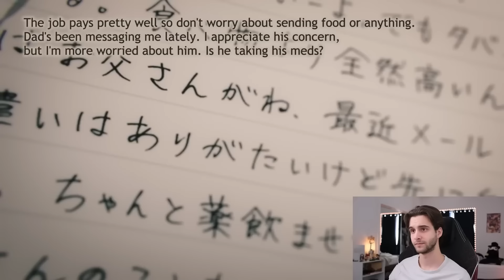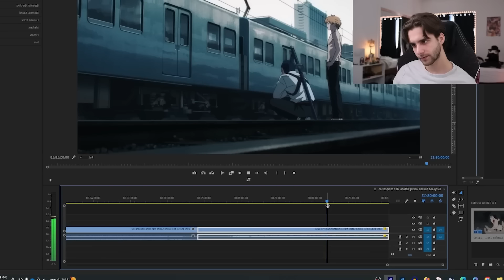The COMPLETE Chainsaw Man Experience